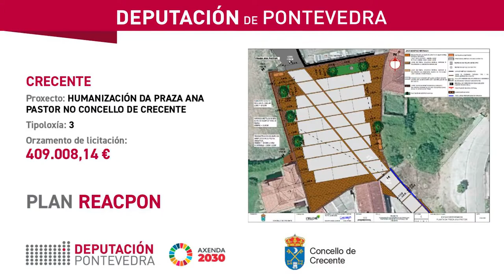Plan ReacPon - Deputación e concello de Crecente asinan a humanización da praza Ana Pastor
A presidenta da Deputación, Carmela Silva, e o alcalde de Crecente Julio César García-Luengo, asinan o convenio do Plan ReacPon co que o concello da Paradanta vai acometer a humanización da praza Ana Pastor, unha intervención que conta cun presuposto de 409.008,14€.